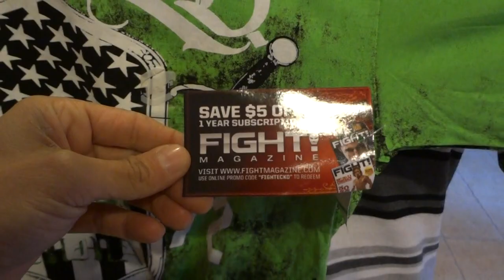Ecko MMA - Magliette Mixed Martial Art - Negozio Guidonia Roma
Magliette ed accessori Ecko per la Mixed Martial Art o MMA nel negozio di Guidonia, Roma. La MMA è una nuova forma di combattimento che mischia diverse tecniche di arti marziali: Mixed Martial Art. Ecco alcune magliette o t-shirt della Ecko dedicate alla MMA.